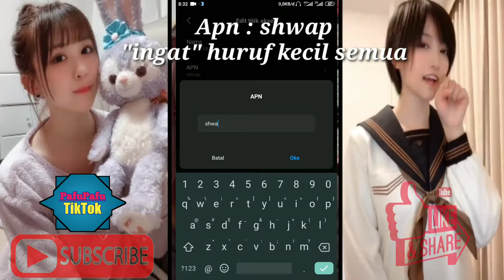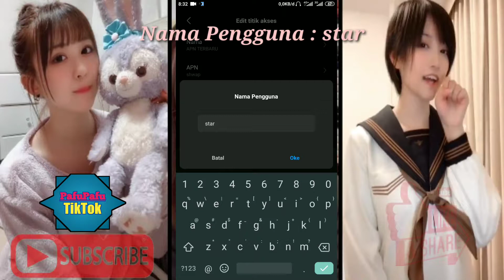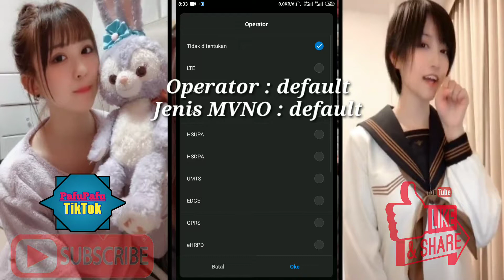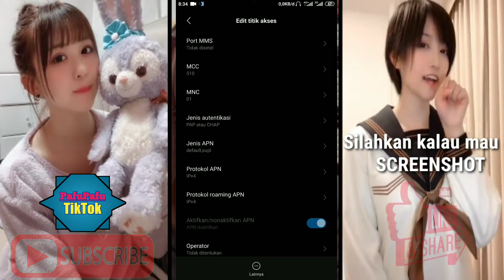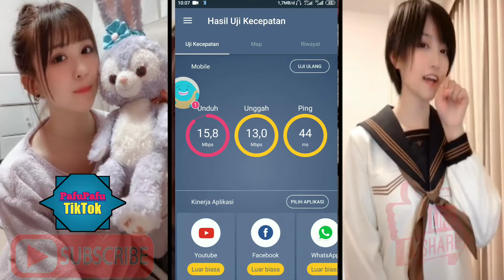APN INDOSAT TERBARU dan TERKENCENG.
APN INDOSAT TERBARU

~Klick Notif
~Klick Like
~Klick Share